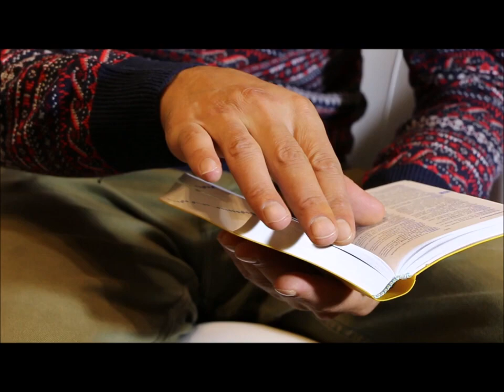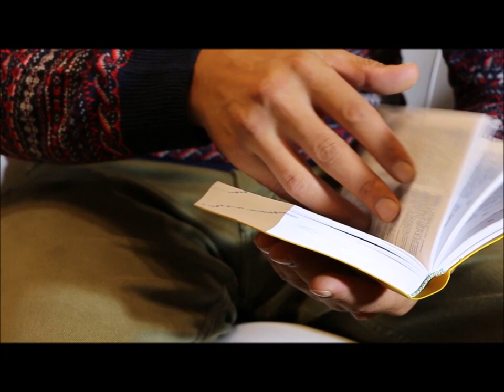1 Corinthians 7 THE MOVIE (RATED R)HEBREW ISRAELITES